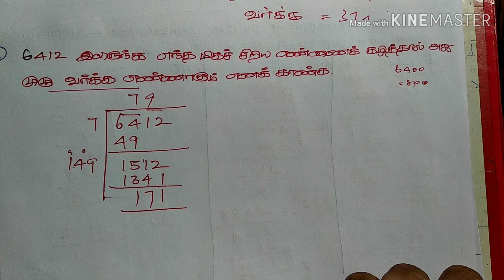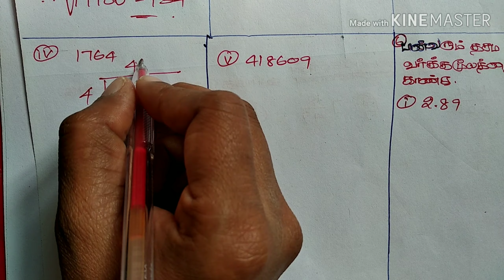Square வர்க்க மூலம் #2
8th maths new book exercise 1.2 part #2